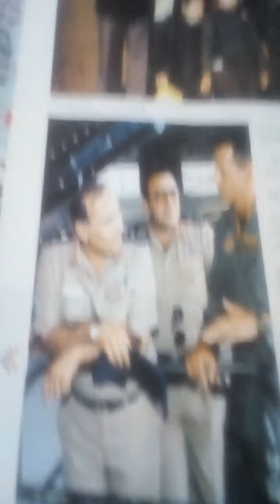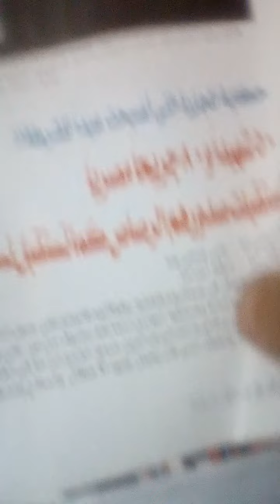وزير الطيران المدنى /احمد شفيق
د